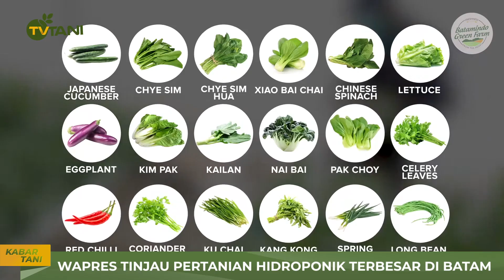Wapres Tinjau Pertanian Hidroponik Terbesar di Indonesia, Panen Diekspor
Wakil Presiden RI K.H. Ma’ruf Amin meninjau areal pertanian hidroponik modern Batamindo Green Farm di Southlink Tiban, Batam.